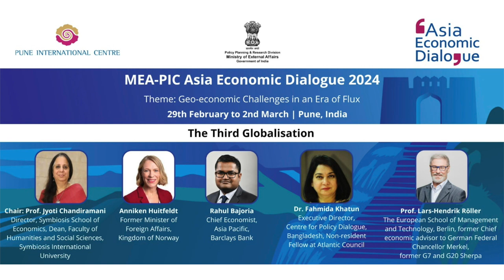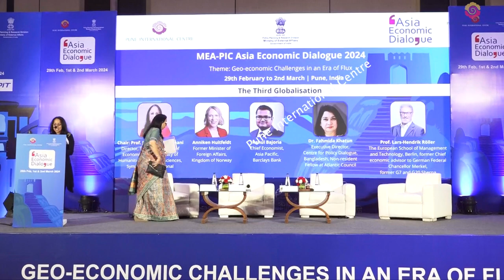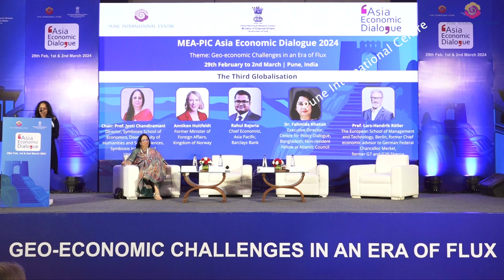MEA-PIC Asia Economic Dialogue 2024 (AED Day 2, Session 3)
The Third Globalisation

Chair:
Prof. Jyoti Chandiramani

Panellists:
1) Anniken Huitfeldt
2) Rahul Bajoria
3) Dr. Fahmida Khatun
4) Prof. Lars-Hendrik Roller